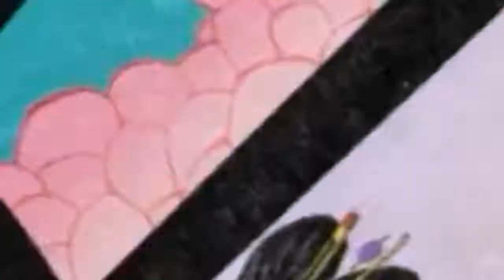Mononoke - Medicine Seller being awesome again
Edit & AMV